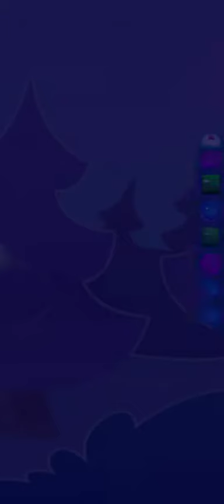Candy Crush Saga Level 95 (2024)